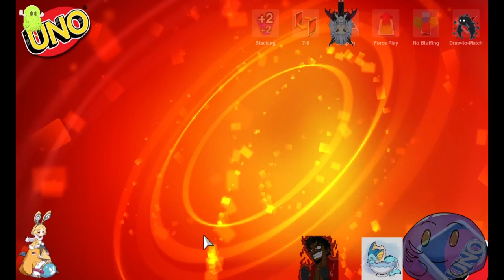Uno Part 9.3 New dlc lets see what it shows us!